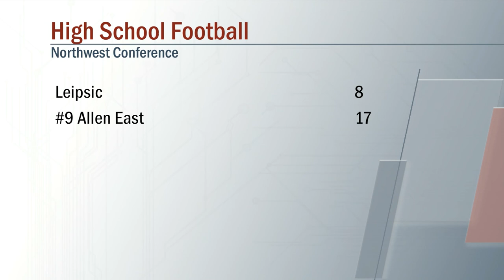Leipsic vs Allen East Football 10/14/2022